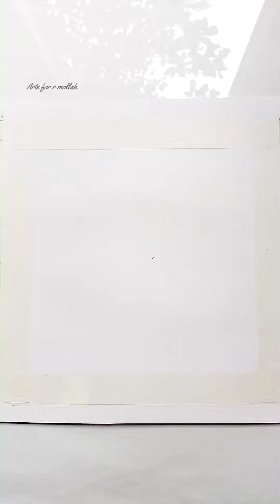How to draw a scenery for beginners | Sunset scenery drawing step by step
how to draw a sunset scenery
scenery drawing
how to draw
a beautiful scenery
simple scenery
scenery
drawing
art work
deer sketch
draw
very easy drawing
very very easy
drawing channel
drawing videos
how to draw a scenery with deer
how to draw
scene
easy drawing
how to draw a scenery for beginners